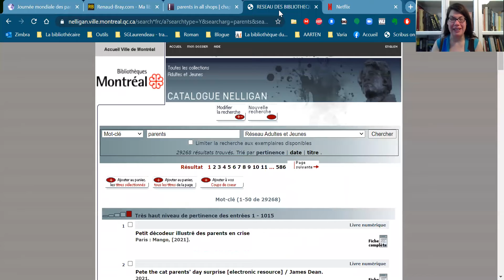Le 1er juin - journée mondiale des parents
Sophie Gervais-Laurendeau, La Bibliothécaire, vous présente le 1 juin, la journée mondiale des parents. Elle vous présente des stratégies de recherches et des livres sur le sujet. Qu'allez-vous faire avec vos parents, aujourd'hui? Bonne écoute!